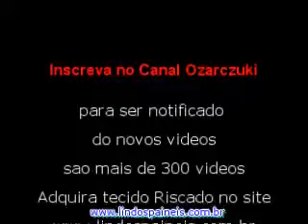Parte 37 - Como pintar Painel em tecido para festas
Assista todos os videos e aprenda pintar painel em tecido. Assista o vide-o de como montar moldes, risque o tecido e pinte facilmente o painel. Esse mesmo método pode ser usado para decorar o quarto do seu filho pintando a parede do quarto. Adquira os moldes no site www moldeparaimprimir com br.
Temos Tambem Moldes para Móveis em MDF, decorações de Mesas, luminárias, Mesas provençal Baixe o Molde ou projeto.
 Faça você mesmo ou leve ao seu marceneiro. Projeto da cama Beliche em MDF: Todos os detalhes e medidas, facilitando a fabricação.
Temos no site:
Moldes para imprimir de Luminárias, Moldes para imprimir de Camas, moldes para imprimir de Mesas, moldes para imprimir de cristaleiras provençal, moldes para imprimir de móveis de MDF.
Com nossos moldes de imprimir faça fácil.